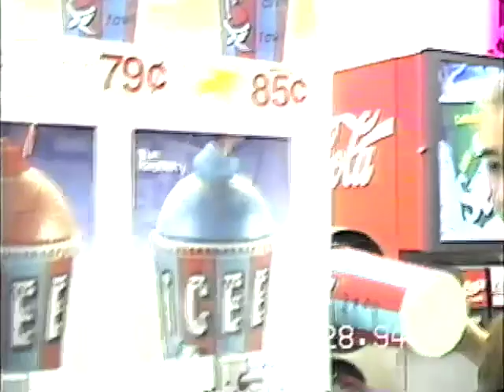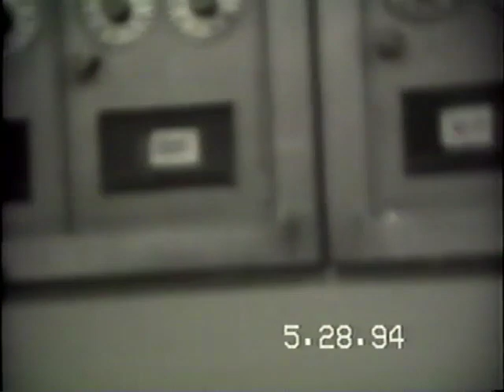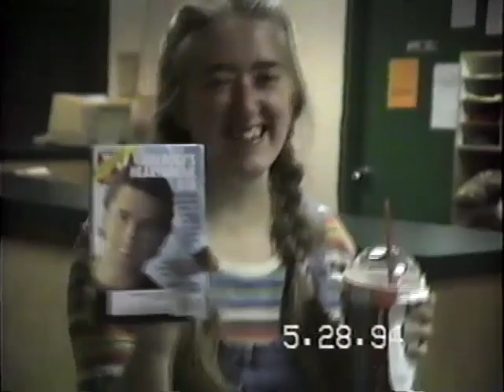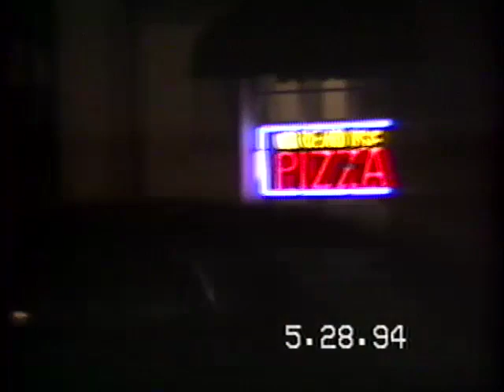Beth at University of Laverne 1994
This appears to be from the last day of school when everyone is moving out and leaving for the summer.  Beth attended Laverne for a single year and this  video shows some of those goodbyes and just hanging out together.  I remember Beth talking about Natalie and Stacy often over the years.